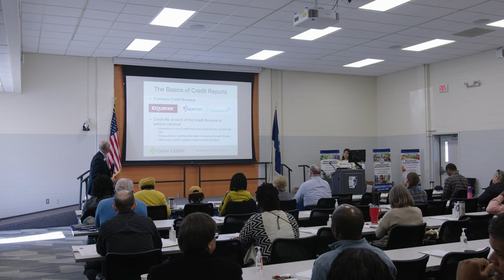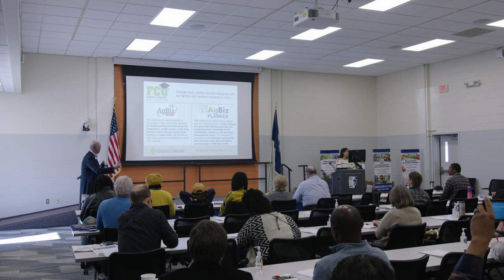Colonial Farm Credit- Paul Franklin and Chris Simms (Morning)